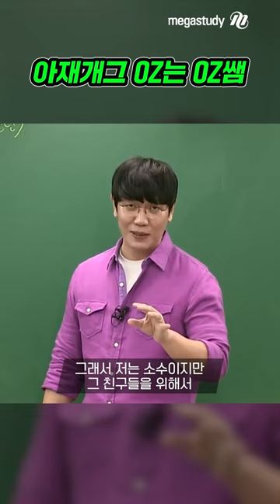아재개그 OZ는 OZ쌤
빵 터지는 그 사람이 바로 저예요..
믿고 보는 메가쌤 짤 이제 쇼츠로 즐기자!